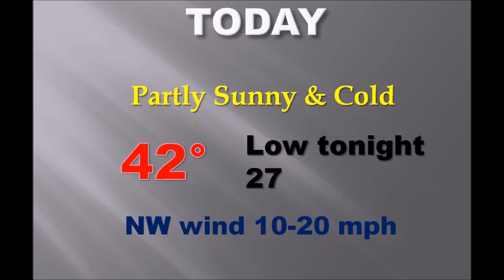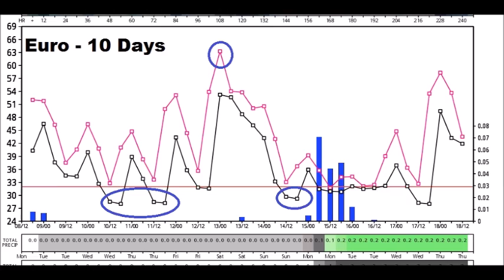Tuesday Video Update (2/9/16)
Much to talk about on this Cold Fat Tuesday.  Even colder nights ahead. But, wait till you see the wild temperature ride just in the next 5 days.  If you haven’t heard about it yet, I have a big announcement about the future, too!  It’s all here with your toast and coffee this morning. Pull up a chair. Here’s your personal weather briefing.